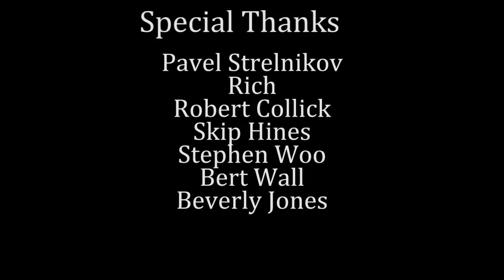Katrina Jade: The Porn Rebel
Katrina Jade is a raven-haired beauty famous for her tattoos, penchant for everything black, and incredibly intense scenes. Katrina first got into the adult industry through her desire to explore her own sexuality through BDSM, and her career has skyrocketed since then. In this interview she talks about her fetish for having sex with strangers, her contract with Evil Angel, and why she is much more normal in real life than her fans expect.